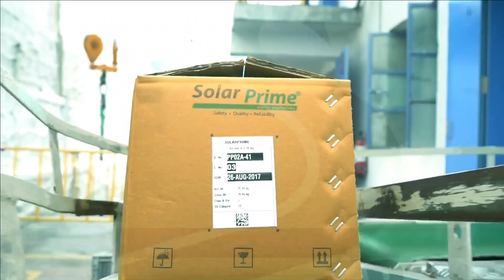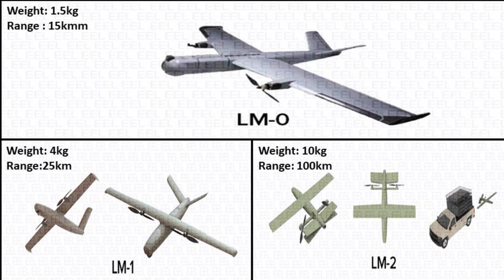Maheshwarastra 1 & 2 : High Mobility Long Range Precision Rocket Systems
Rise of private sector in Missile development

The missile research and development in India has been dominated by DRDO and its production by Bharat Dynamics Limited, BEL & OFB. However, the recent impetus towards the make-in-India and government’s push to involve private sector company has led to the excellent private sector companies like Bharat Forge and TASL. Bharat Forge offers almost all range of artilleries and TASL is emerging in aerospace manufacturing. However, when it comes to missiles, Solar Industry is the rising giant. The company’s chairman Satyanarayan Nuwal had dropped out of school after class 10 but now at the age of 70, he debuts on the list of India’s 100 richest. Nuwal is chairman of the ₹35,800-crore Solar Industries with headquarter in Nagpur which is leading in the industrial explosives and ammunition manufacturing.

Range of explosives

The Solar Industries began its journey as a supplier of explosives to state-owned coal mines and now it makes everything from explosives, propellants to grenades, loitering munitions, rockets, missile components and warheads.

It became the first private company to win an ammunition order for the supply of 10 lakh multi-mode hand grenades (MMHG) worth some ₹450 crore, to be delivered over two years.

The company is also making propellants for the Akash missile and Pinaka rockets. It also makes pyrotechnics, which helps initiate the explosion, and igniters, which provide the spark for the ammunition. In July, Solar Industries became the first indigenous supplier of boosters for the Brahmos missiles.

Nagastra series of Loitering Munition

EEL – a subsidiary of Solar Industries has offered Nagastra series of Loitering Munition which includes: Nagastra1, Nagastra2 and Nagastra3. The Nagastra1 has recently completed its user trial with Indian army. It has more than 80% indigenous content and can carry 1.5kg warhead to a range of 15km. Nagastra2 & Nagastra3 has also been tested in Ladakh in March 2022.

Nagastra 2 is a tube or a catapult launched Loiter Munition (LM-1) that can deliver a 4 kg explosive warhead up to a range up to 25 km. Nagastra 3 is a Vehicle mounted tube / cassette launched Loiter Munition (LM-2) that can carry 5-10 kg warheads to a range of 40-100.

Recently, The Ministry of Defence has released an RFP to procure 180 Canister-Launched Anti-Armour Loiter Munition (CALM) Systems. The Nagastra 3 matches with this requirement of Indian Army.

On 15th June, The Solar Industry has submitted proposals to manufacture two High Mobility Long Range Precision Rocket Systems, Maheshwarastra 1 and Maheshwarastra 2, under the Make II category of the Make in India initiative. Under the Make II initiative, the companies have to build prototypes without funding support from the government.

Maheshwarastra 1 will be a Multi Barrel Guided Rocket Launch System with a range of 150 km while Maheshwarastra 2 will have a range of 250 km. Both of them are going to be guided rockets. The 250 km range rocket is going to be based on BrahMos missile without a seeker. The army version of BrahMos missile does not requires seeker as most of its target is going to be stationary one like bunkers, command centre, ammunition depot. The cost of BrahMos missile Rs 40 crore whereas the new 250 km rocket/missile proposed by Solar Industry is priced at just Rs 8 crore. But it can also be deployed with additional cost of ₹3 crore but still much cheaper than BrahMos.

While BrahMos is the silver bullet of Indian Armed forces, however its higher cost will be unstainable in prolonged war. Brahmos carries warhead of 250 kg but Maheshwarastra-2 will carry warhead of 375 kg.

Once this is developed it will become the indigenous HIMARS and even better in many aspects.